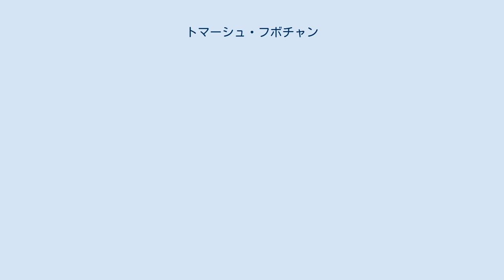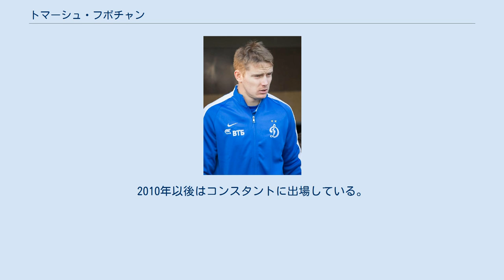トマーシュ・フボチャン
FC_ViOnズラテー・モラフツェの選手
トマーシュ・フボチャン（スロバキア語: Tomáš Hubočan、1985年9月17日 -）は、スロバキア・ジリナ出身のサッカー選手。
オモニア・ニコシア所属。
 MŠKジリナのユースでサッカーを始める。
2006年1月から6月まではズラテー・モラフツェにレンタル移籍をした。
レンタル終了後にMŠKジリナに戻り2006-07シーズンにはレギュラーとして出場しリーグ優勝に貢献した。
 2008年2月11日、ロシアのFCゼニト・サンクトペテルブルクに移籍金380万ユーロの3年契約で移籍した。
ゼニトではイヴィツァ・クリジャナツ、ニコラス・ロンバーツが負傷していたが、足がかりを得る事は出来なかった。
2008年9月30日、UEFAチャンピオンズリーグのレアル・マドリード戦(1-2)では前半の4分にオウンゴールで得点を許した。
その年はリーグ戦で11試合の出場に出場し翌シーズンも11試合に出場した。
 2009年12月、イタリア人のルチアーノ・スパレッティがゼニトの監督に就任。
2010年、トレーニングキャンプで2得点を挙げ注視を引く。
リーグ戦は左SBで出場。
2010年9月30日、UEFAヨーロッパリーグのAEKアテネFC戦でゼニト移籍後初となる得点を決めた。
シーズン終了後に発表されたロシアリーグ最優秀選手33では左サイドバック部門で1位を獲得した。
2011-12シーズンはセンターバックとして出場。
リーグ終盤にはブルーノ・アルヴェスに代わってスタメンで出場した。
 2016年7月8日、フランスのオリンピック・マルセイユへ完全移籍。
8月14日のトゥールーズFC戦でCBとして出場しリーグ・アンデビューを果たした。
しかしロランドとドリアの両CBからポジションを奪えず左SBとして起用される機会が増加。
シーズン後半戦にはパトリス・エヴラが加入したため1試合の出場に終わり、リザーブチームでも試合に出場した。
 2017年9月7日、トルコのトラブゾンスポルへレンタル移籍。
 2007年11月21日、サンマリノとの試合でスロバキア代表デビューを果たした。
2010年以後はコンスタントに出場している。